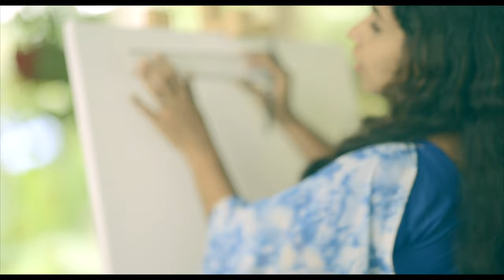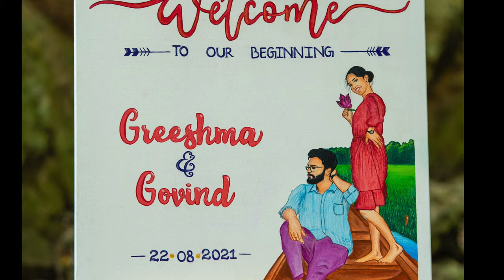6 minutes of Art therapy | Canvas painting | Portrait | couple | Wedding | Save the Date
This is the largest canvas painting I ever made. Painting this canvas was one huge task for me. I went ahead to make the best of it and I decided to document the process. To my fortune the painting came out beautiful. And am really happy that I could show it to each one of you.

This was one such spectacular and  therapeutic  experience for me and I hope seeing this will make you too feel good.